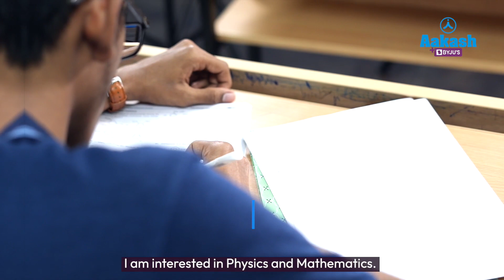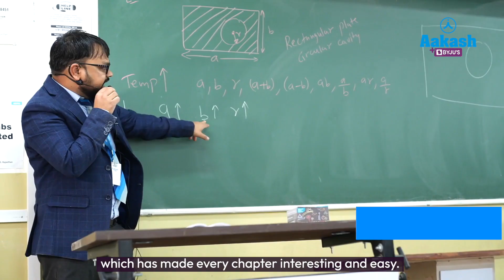JEE Main 2023 Top Performer: AIR 221 (99.98 percentile) Kundan Maiti - Conceptual Clarity is the Key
Kundan Maiti, the All India Rank 221 topper of JEE (Main) 2023 shares his journey of JEE (Main) 2023. He credits Final Test Series for getting him familiarised with JEE Questions and helped him in securing a good rank. He advices aspirants to stay consistent and keep working hard every day to ace the exam. He also mentions how he dealt with his illness, backlogs and low scores to emerge confident with the help of his teachers and parents.

Kundan's journey began with enrolling in the Aakash BYJU'S 2 Years Classroom Course program. The program provided him with the best study materials, expert guidance, and an extensive curriculum that covered all the topics in the JEE syllabus. With the help of the program, Kundan was able to develop a deep understanding of each subject, and he learned how to apply his knowledge to solve complex problems.

Kundan made use of every available resource, including mock tests, previous year's papers, and online practice sessions, to assess his progress and identify areas where he needed to improve.

In addition to his hard work and dedication, Kundan also credits his success to the expert guidance he received from the Aakash BYJU'S faculty. The faculty members were highly experienced and knowledgeable, and they provided him with personalized attention and guidance. They helped him to identify his strengths and weaknesses, and they gave him strategies to improve his performance in every subject.

Overall, Kundan's success is a testament to the power of hard work, dedication, and expert guidance. With the support of Aakash BYJU'S, he was able to achieve his dreams and become the top ranker in one of the most competitive exams in India. His story is an inspiration to all students who aspire to achieve the desired goal, and it shows that with the right mindset and resources, anything and everything is possible.

0:00 Why I joined Aakash BYJU'S
0:20 Why I chose Engineering as a career
0:31 My JEE Preparation Tips
0:56 Challenges I faced
1:09 Role of Teachers
1:24 Use of Social Media
1:48 Aakash BYJU'S Study Material was sufficient
2:15 Last Month Strategy
2:44 My Schedule
2:56 My Experience at Aakash BYJU'S
3:09 My Advice for Aspirants